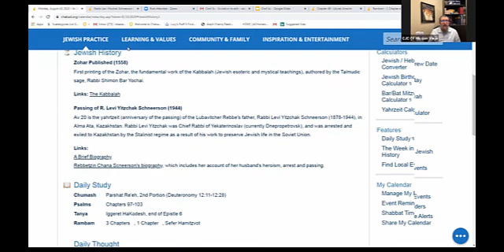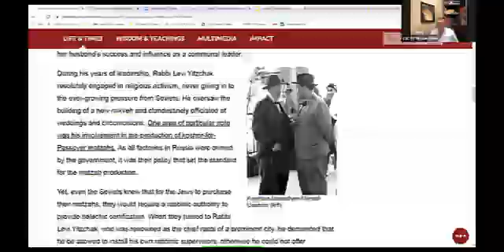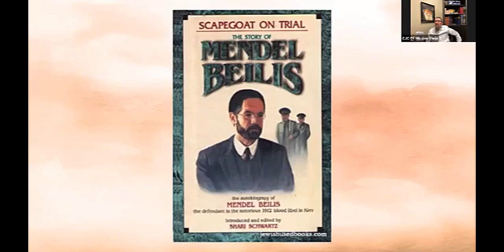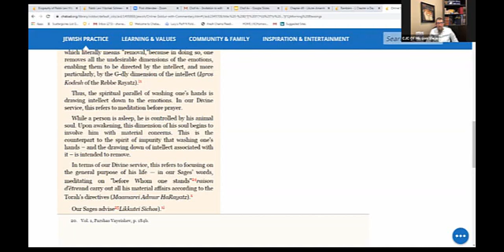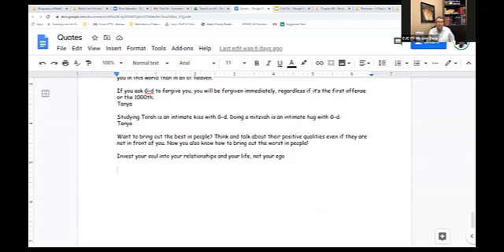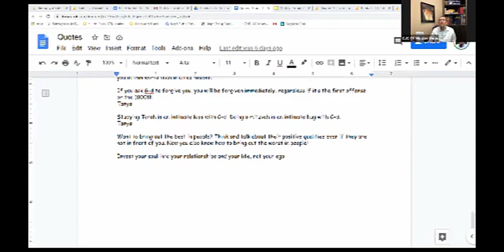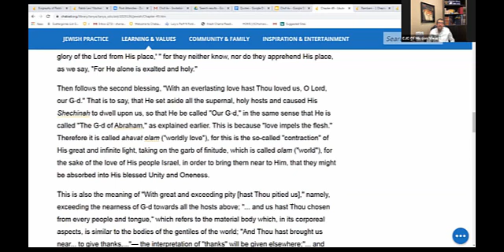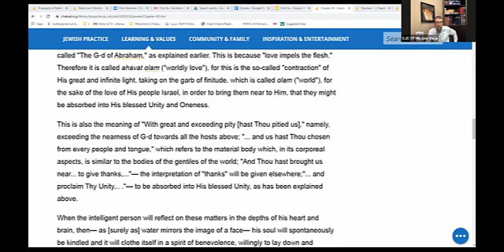Tanya Ch 49 - The Blessings of the Shema Continued